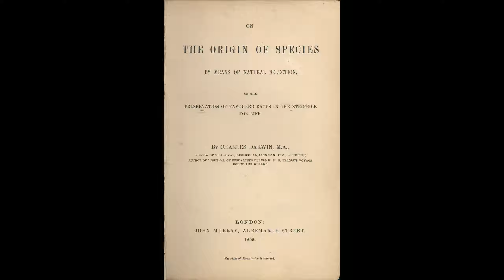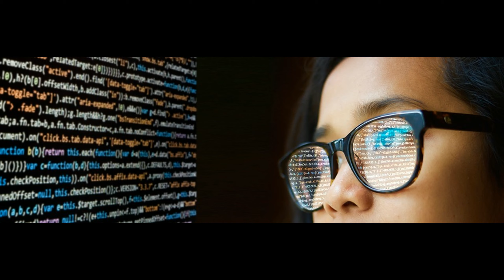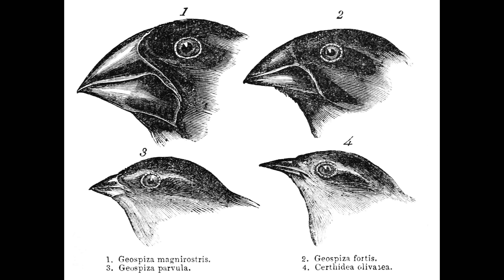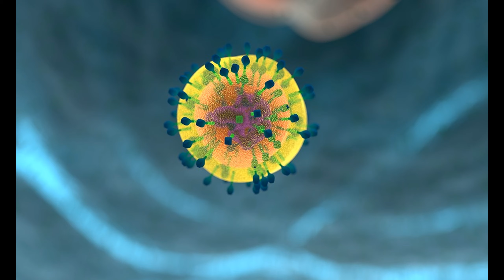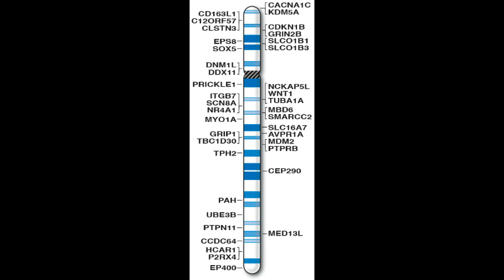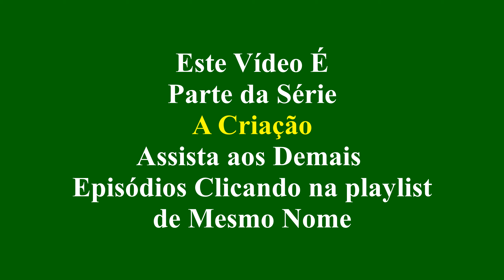O Que É Seleção Natural e Porque Ela É Importante Para Você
Vídeo 22 do Livro A Criação - A seleção natural é a forma como a Natureza conduz a criação de todos os seres, inclusive o ser humano. É através dela que a evolução de toda a vida toma direção. Entenda seu mecanismo, porque foi ele a origem de quase todas as suas qualidades e defeitos.   A série é baseada em meu livro "A Criação: o que a ciência tem da dizer sobre a sua origem e o sentido da sua vida". Você encontra a versão eletrônica do livro (eBook) para ler no tablet, celular ou computador na página da Amazon Brasil Você encontra a versão em papel do livro (em Português) somente na página americana da Amazon (infelizmente a Amazon ainda não imprime no Brasil) Ou também na página espanhola da Amazon